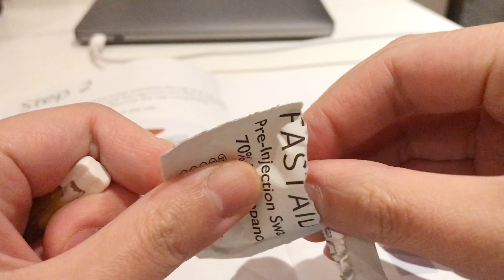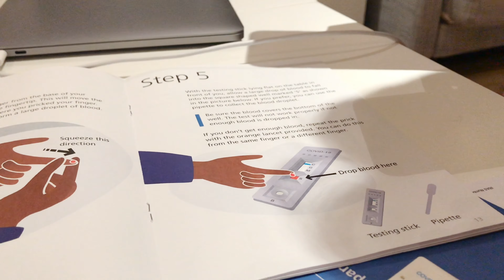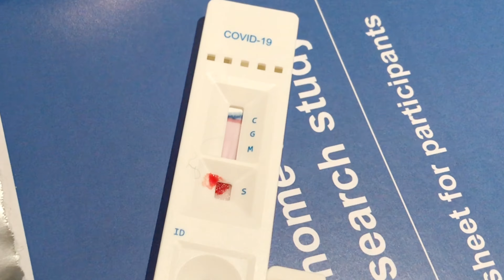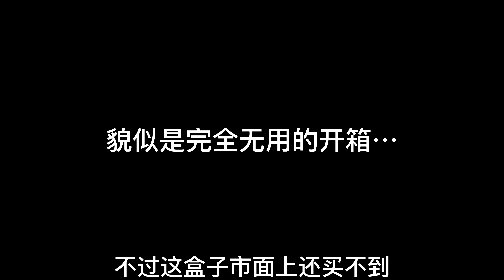新冠抗体在家也能测？试剂盒像验孕棒，扎一针10分钟出结果不知准不准。Covid-19 in-home antibody testing research study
有医生朋友给我留言，说我扎的太浅啦，所以血量不够😂不过我觉得我们是按说明来的，应该没弄错～